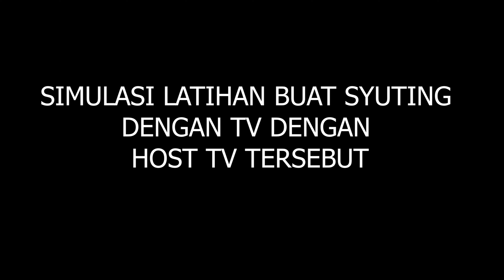OTI Latihan untuk syuting di TV minggu depan